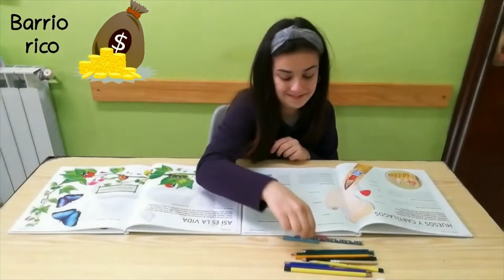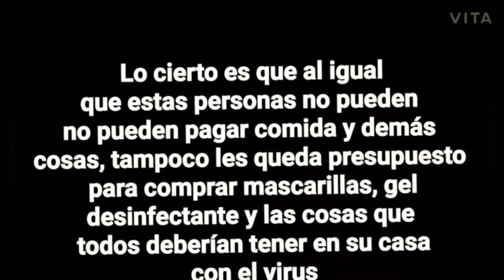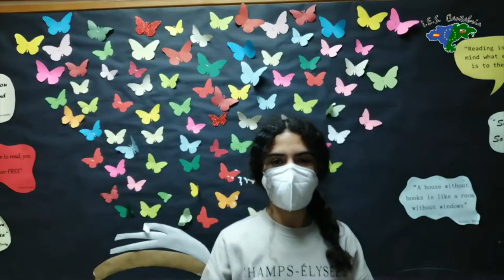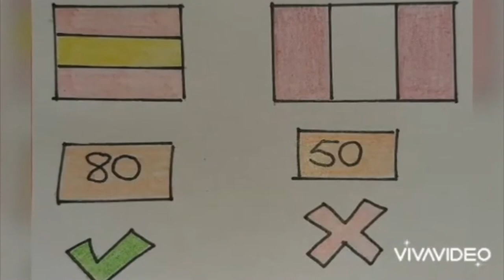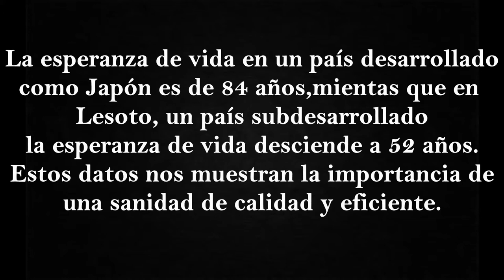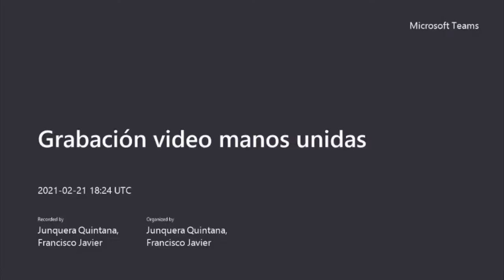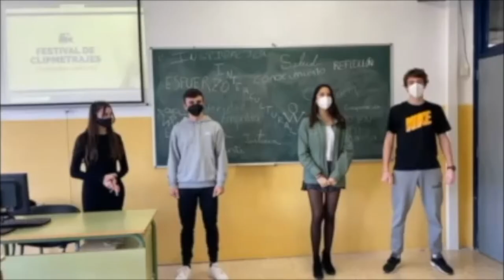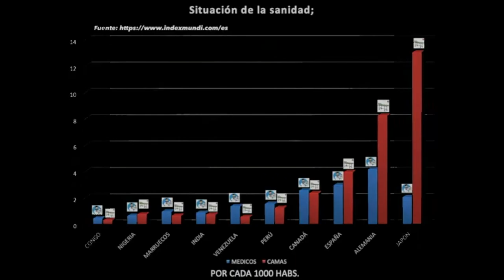Final Autonómica Cantabria - Festival de Clipmetrajes 2021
¿Quiénes serán los ganadores?
¿Preparados para descubrir la valoración del jurado?
¡Enhorabuena a los ganadores!